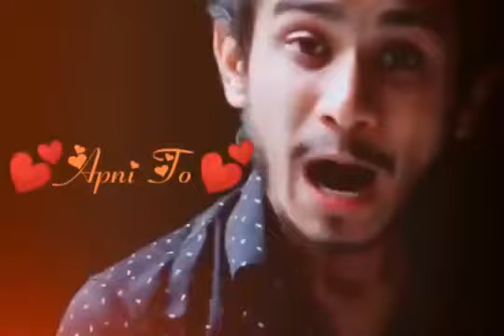Zindagi ki ajeeb kahani hai #tiktoksayri